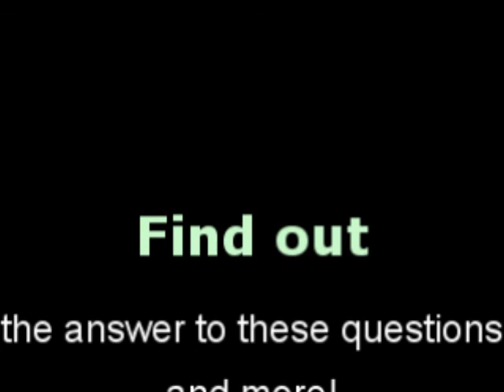Majoras Mask [Part 13] - Boss: Obama???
I forgot his name lol!
anyway hes the boss and boy is he CHEAP!!!

EDIT- btw its Odolwa not Odowala as I pronounce it...
SORRY...

noobs...